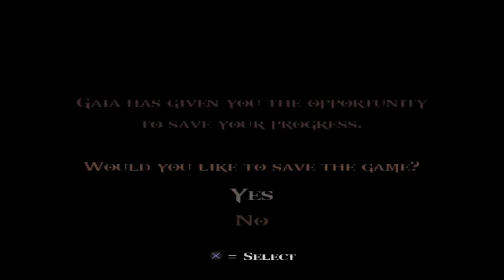God of War 2 : Sisters Of Fate Lahkesis And Atropos Boss Fight